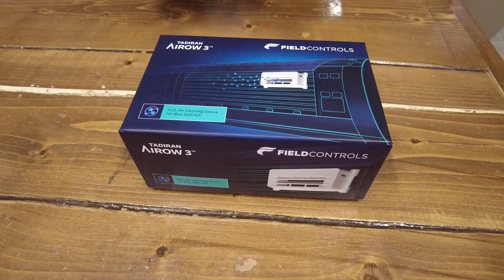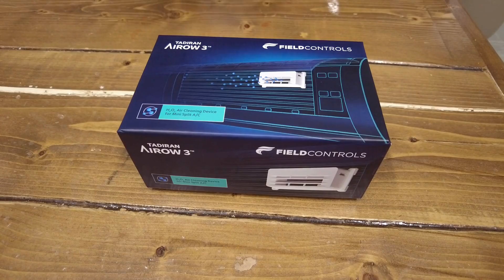Heat Pump - The Dirty Truth???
In this video we talk about how important it is to clean your ductless heat pump. We also show you a new product that is designed to clean the air coming from these units.